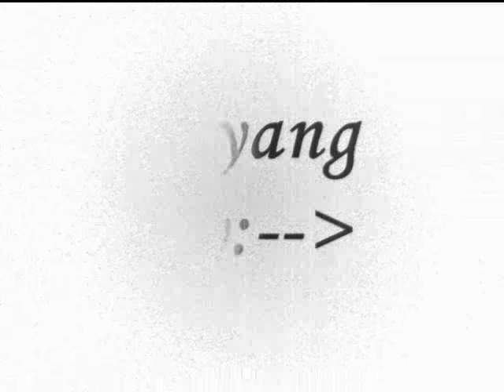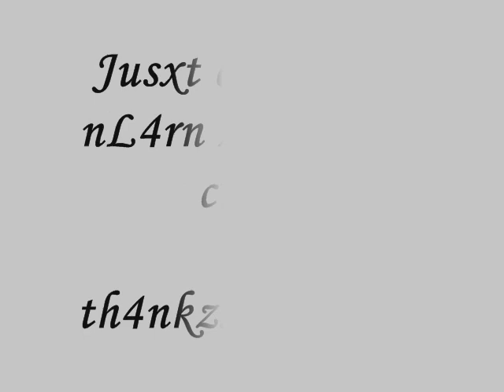SAYANG BY HAMOG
jusxz cOment Nlang Po! ''hope yu Like It~
 song :SINAYANG BY HAMOG`